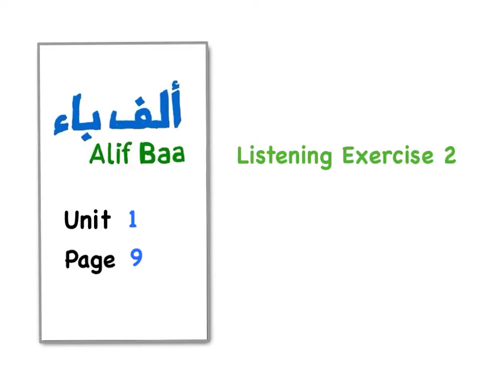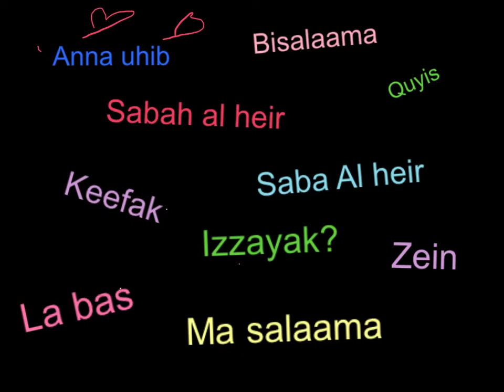Alif Baa Unit 1: Listening Exercise 2 (Pg 9)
Pg 16 from the Alif Baa textbook.  I am only breaking the copyrights on the book for Unit 1 to give students a more visual experience.